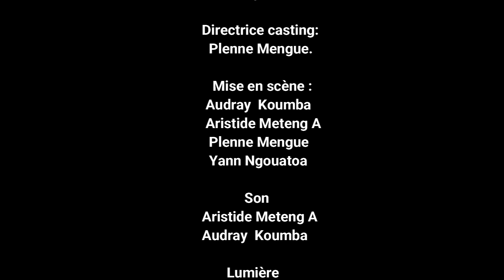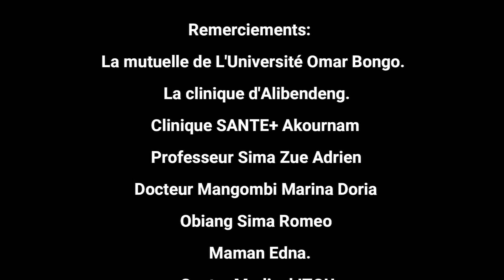MEKI - EPISODE 13